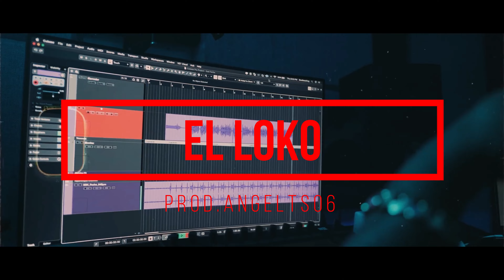INSTRUMENTAL Rap Dominicano Agresivo Tiradera Beat Estilo Químico ✘ Fecho RD ✘ Lápiz "EL LOKO"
Prod. Angelts06

TEMPO: 94 BPM
AUTOTUNE: A Maj

*Instrumental Mezclado por Angelts06 Beats*
*Masterizado Por Angelts06 Beats*

THIS BEAT Is dont FREE
El beat no es gratis contácteme para precios, etc...

ATENCIÓN:
No registres tu canción si estas usando este beat (Derechos de autor),, Todos los derechos Pertenecen a  Angelts06 Beats
●IMPORTANTE:

 Está Prohibido Editar, Cortar, Modificar, Copiar, Samplear De Esta y Todas Las Pistas De Este Canal.
No registres tu canción si estas usando este Instrumental (Derechos de autor)

Instrumental Rap Dominicano 2021
instrumental rap beats freestyle
 instrumental rap songs
instrumental rap 2018
 rap instrumental
BASE DE RAP - PENSATIVO - USO LIBRE - HIP HOP INSTRUMENTAL
BASE DE RAP - CALLEJERO - UNDERGROUND - HIP HOP INSTRUMENTAL

pista de rap dominicano romantico,
pista de rap dominicano instrumental,
pista de rap dominicano rapido,
pista de rap dominicano romantico 2018
pista de rap dominicano uso libre

pista de rap callejero 2021,
pista de rap callejero freestyle,
pista de rap callejero para improvisar,
pista de rap callejero uso libre

Productor
Angelts06 Beats
La Producción Total O Parcial
De Este Vídeo Será Eliminada.

No registres tu canción si estas usando este beat (Derechos de autor) Todos los beatz son de uso libre para fines no lucrativos. Si utilizas este beat debes dar crédito en la descripción del video

Productor
Angelts06 Beats

 instrumental rap songs
instrumental rap 2018
 rap instrumental

pista de rap callejero,
pista de rap malianteo,
pista de rap chileno,
pista de rap rapida,
pista de rap beat

pista de rap callejero 2019,

 Mega,base rap un flow,pista de rap dominicano para improvisar 2021,base de rap Agresivo dominicano 2021,Tiradera instrumental Rap Un Flow,instrumental Agresivo freestyle 2021

ase rap Yeison 2021,pista de rap dominicano para improvisar 2021,base de rap Agresivo dominicano 2021,Tiradera instrumental Rap Yeison,instrumental Agresivo freestyle 2021

De Capo Rap instrumental,DE CAPO instrumental Tiradera,Lapiz rap beat De Capo 2021,angelts06 beats Rap Dominicano Agresivo,angelts06 beats instrumental de rap estilo Quimico Ultra Mega,base rap De Capo 2021,pista de rap dominicano para improvisar 2021,base de rap Agresivo dominicano 2021,Tiradera instrumental Rap De Capo,instrumental Agresivo freestyle